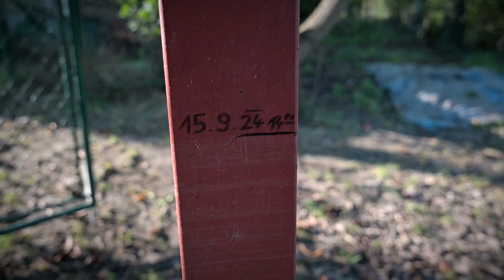Wielkie sprzątanie w Wierzniowicach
Wielkie sprzątanie po powodzi w Wierzniowicach

Zdjęcia i montaż: Norbert Dąbkowski

glos.live  |  2024